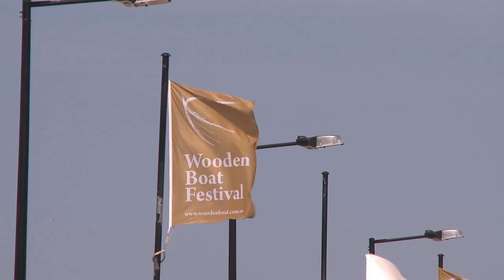NIS 23 Maneuvering 2